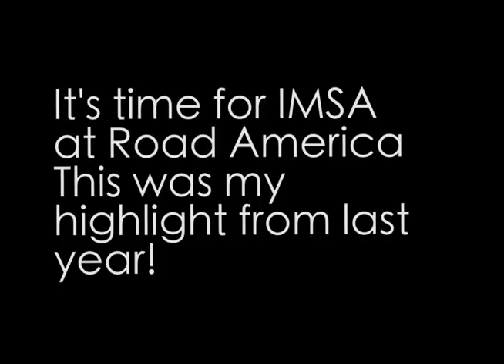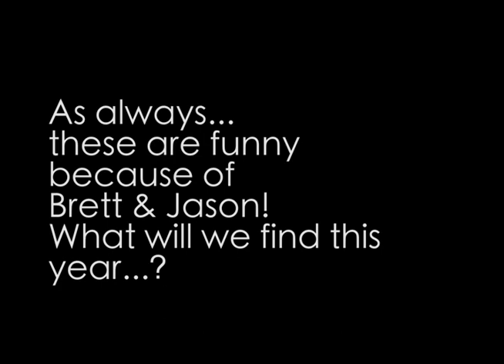Sportscar Fans are best | IMSA Road America 2016 | Justin Bell TV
It is time for the IMSA Weathertech Sportswear Championship race at Road America this weekend and I just found a funny fan segment I did for last years Fox Sports 2 Broadcast! This legendary race track breeds unique fans and they can EAT! Fun times shooting this, as always with the one and only Brett Ramker and Jason Jacobson. JB